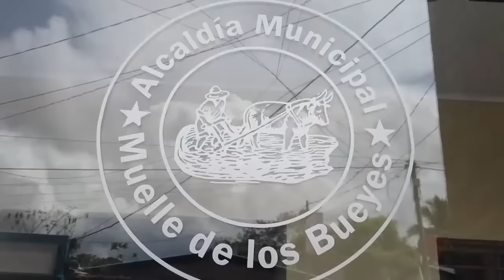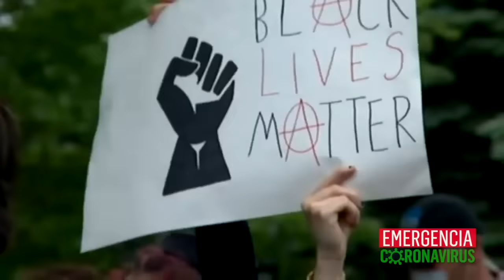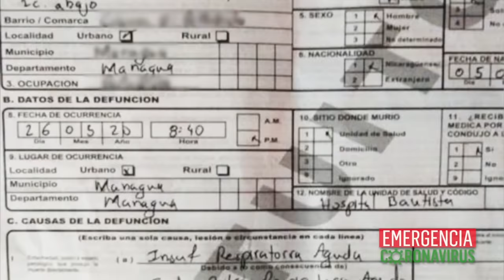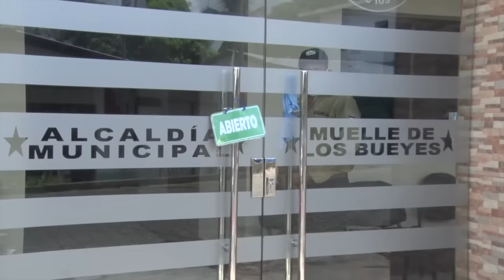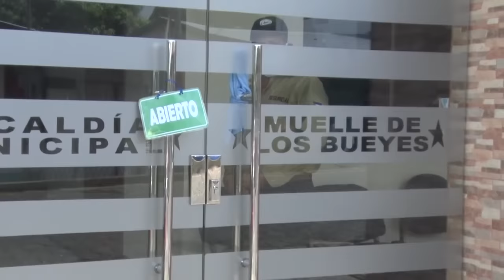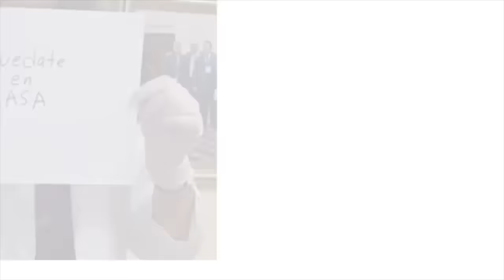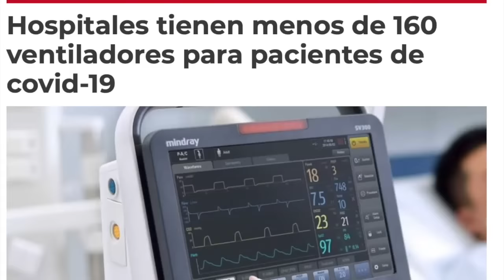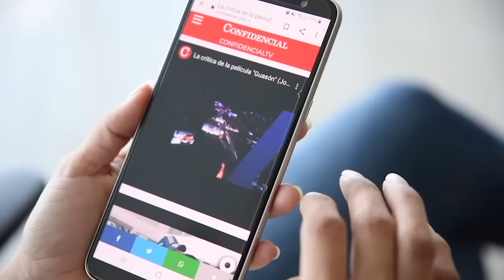📺 Epidemiólogo: Aún no llegamos al "pico más alto" de covid-19; cuarentena en Muelle de los Bueyes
Descripción:
Informe especial, sobre la tragedia del covid 19 en algunos hospitales publicos y privados del país. El epidemiólogo AlvaroRamírez, analiza el abismo que existe entre los datos oficiales
y la realidad que se vive en los centros hospitalarios. Te presentamos un reportaje desde el municipio de Muelle de los Bueyes, donde el Concejo Municipal aprobó una cuarentena voluntaria. Entrevista con el Dr. Adolfo Díaz, quien renunció en solidaridad con
los médicos despedidos en Managua.